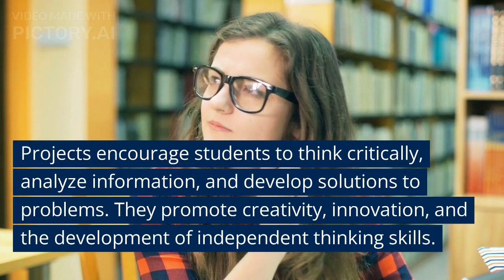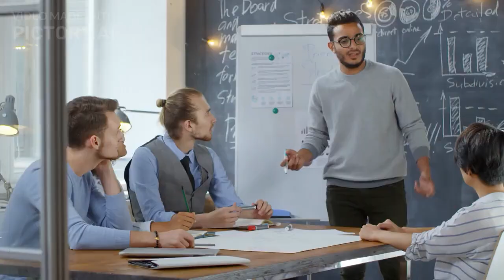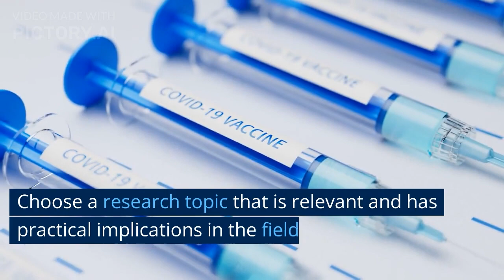Guidelines for M.Sc Project Topic Selection microbiology science project M.Sc.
This video provides a concise and informative guide on selecting a research topic for a project. It emphasizes the iterative nature of the topic selection process, where students should continually evaluate and refine their choices. The video aims to empower students by providing practical tips that can enhance their research project experience and maximize their chances of success.